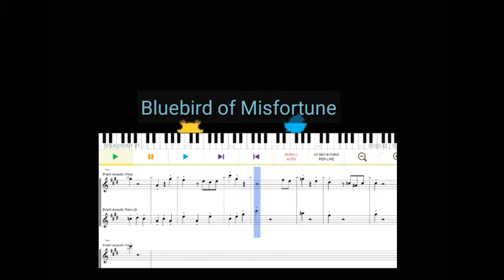Bluebird of Misfortune 25 -piano arrangement- (deltarune chapter 2)